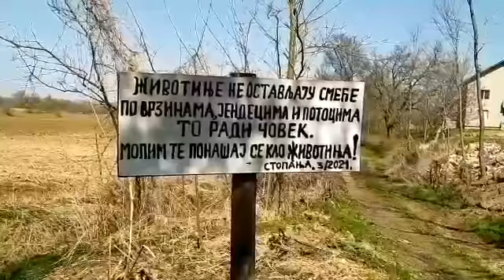Стопања СМЕЋЕ 2021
После 2000 . године бацали смо смеће-пластику где се стигло. Сада је друга ситуација, али оно што лежи и неће да иструли неко треба да очисти. Ја помињем власт, јер је волонтерство ослабило. Имамо ЈКП па у акцију ! Поред овог багрењака често пролазим, прљаво је, али табла опомиње да се понашамо као Животиње, јер оне не бацају смеће то је урадио човек, у овом случају комшије.